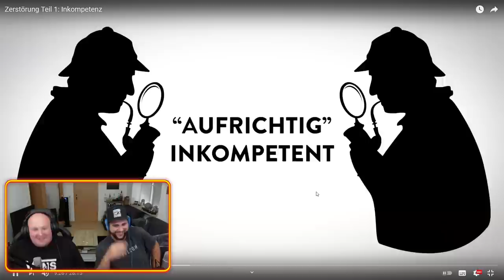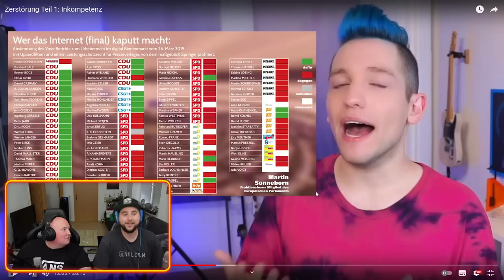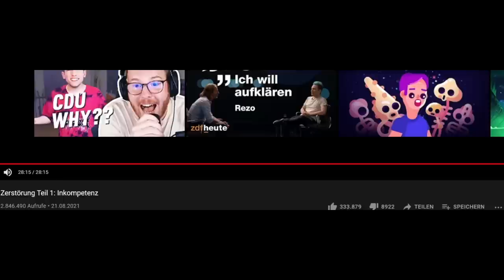REZO zerstört wieder! 💪🏼 | @Renzo | Zerstörung Teil 1: Inkompetenz reaction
REZO zerstört wieder! 💪🏼 | @Renzo69  | Zerstörung Teil 1: Inkompetenz reaction

LuL
LuL
UFF
Huch